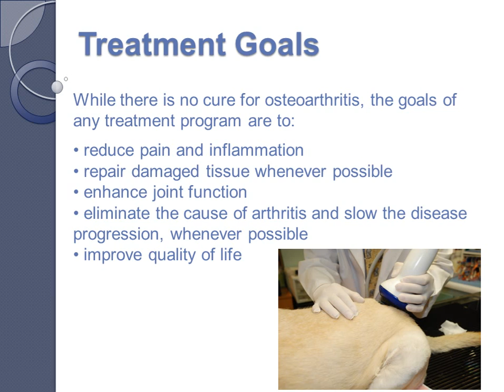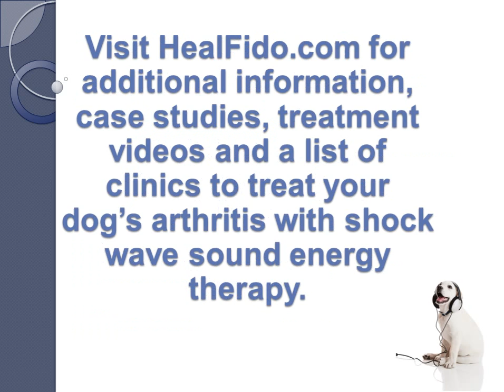Dog Arthritis - Treating Arthritis in Dogs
Uploaded using ytapi-authorGENTechnol-authorSTREAM-qmldpbrq-0